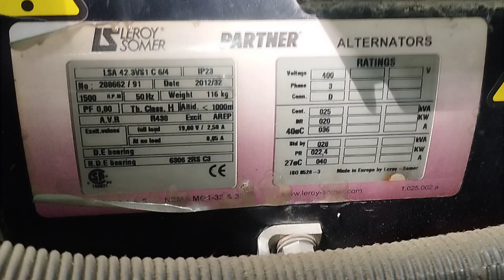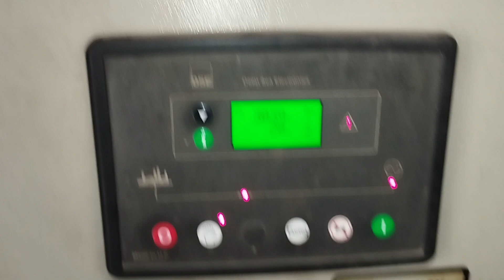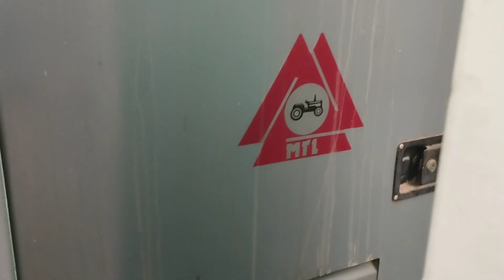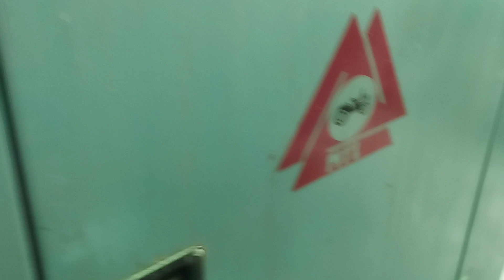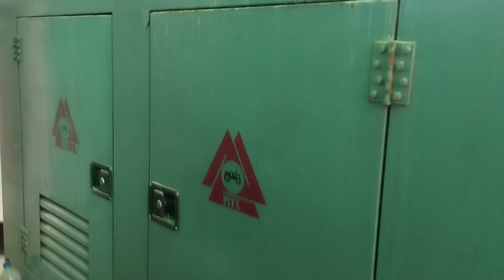Millat Generator Set 25kw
Millat generators typically feature diesel engines and come in various power capacities, including 25 kW. Diesel engines are known for their durability, efficiency, and ability to provide continuous power over extended periods. A 25 kW diesel generator from Millat would be suitable for applications such as powering small businesses, construction sites, or residential buildings during power outages.

you're looking for a hashtag related to diesel generators, you could use something like: